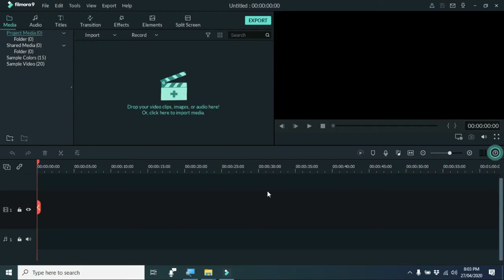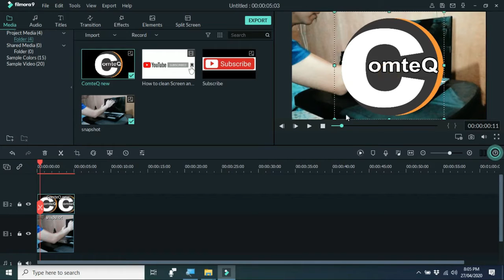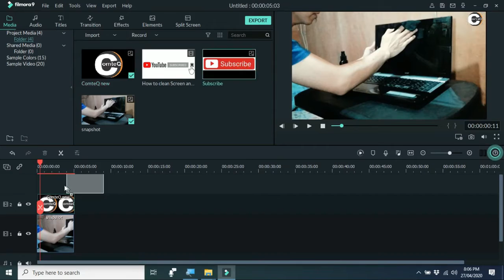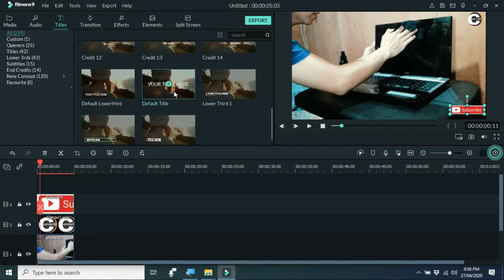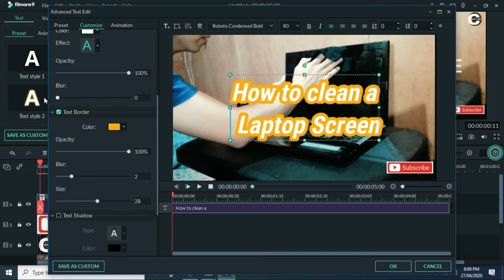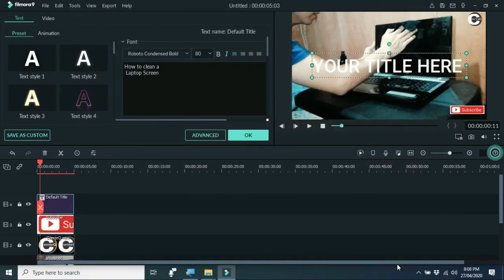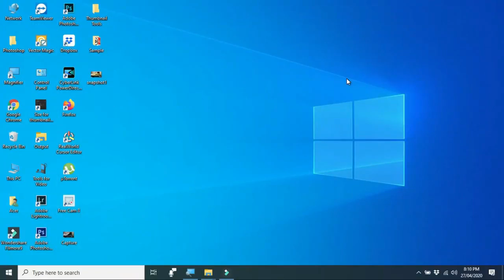How to make Thumbnail using Filmora 9 (Paano Gumawa ng Thumbnail Gamit ang Filmora 9)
Having a great thumbnail is just as important as having a great video, as it's the first thing your subscribers will see about your videos. So before learning how to create a thumbnail, make sure your youtube account is verified. If it isn't, you will not be able to create custom thumbnails.